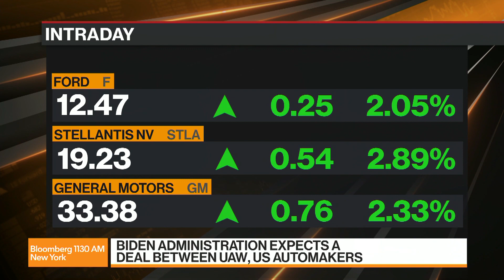An Auto Worker Strike Could Raise Car Prices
As the United Auto Workers prepare for a possible strike, the fallout could result in higher prices for car buyers. Joel Levington, Global Director of Credit Research for Bloomberg Intelligence, explains on Bloomberg Radio.